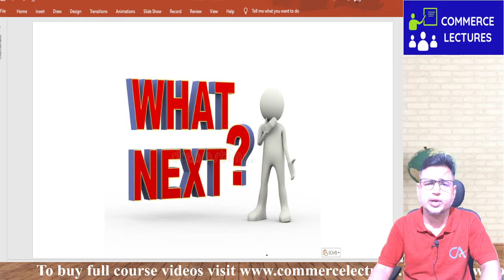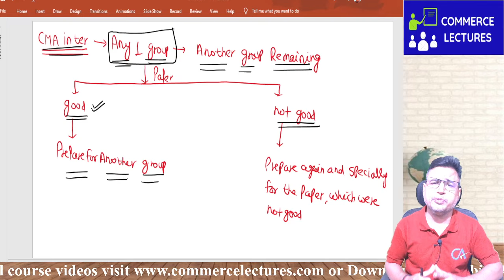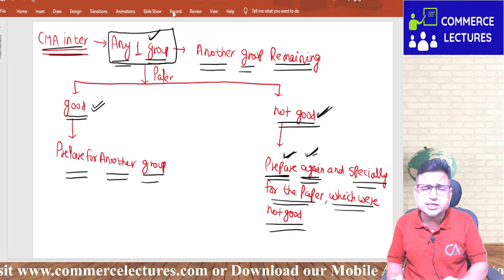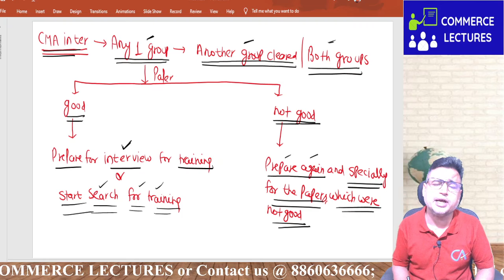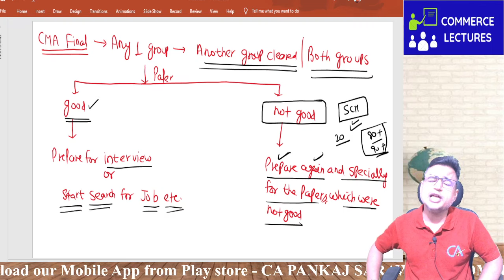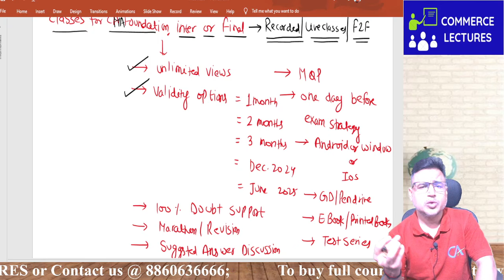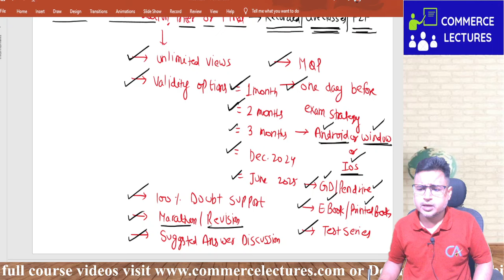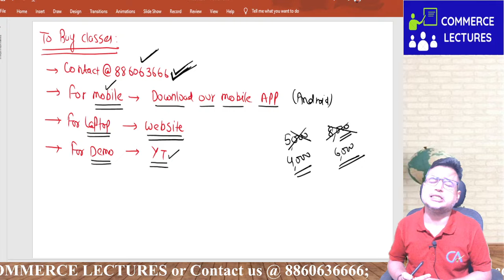GUIDANCE | WHAT NEXT AFTER EXAMS | DON'T WASTE TIME | CMA | STRATEGY | CA Pankaj Sarawagi